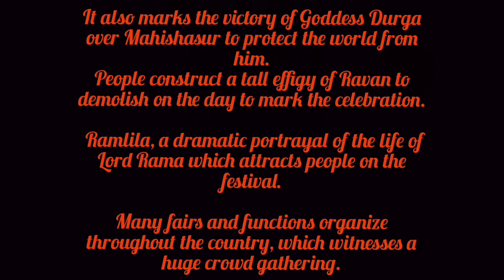kid views on Dussehra /with some explanation / Aaradhya jain AKA shri raam / aagye apke duar 🙏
Aaradhya's view on Dusshera as a raam , how she explained?? aagye apke duar shree raam🙏🙏